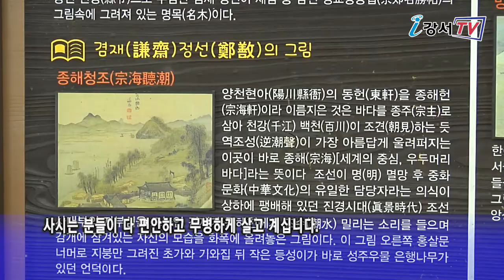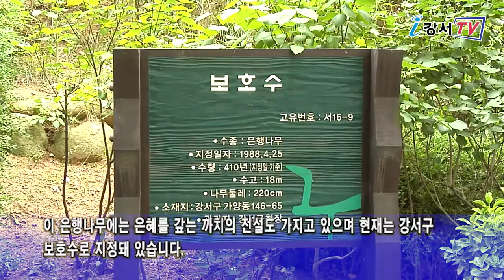자연과 사람이 공생하는 생태도시 강서_구민영상기자단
강서구를 지켜온 은행나무와 마르지 않는 우물 알고 계신가요?
선조의 지혜가 담긴 전설이 깃들어 있는 은행나무와 양천성주가 사용했던 성재정을 영상으로 소개해 드립니다.
또, 요즘 도심에서 보기 힘든 제비가 방화동 카센터 안에 둥지를 틀었습니다.
그 현장을 강서구민영상기자단 김계환 기자가 다녀왔습니다.

지하철 9호선 양천향교 역 인근에 440여년을 살아온 노거목 은행나무 한 그루가 서있습니다.

인터뷰 / 양천향교 전교 유건
옛 마을 이름이 성재정 마을입니다. 여기에 사시는 분들은 매년 은행나무에 치성을 드렸고 그로 인해서 여기에 사시는 분들이 다 편안하고 무병하게 살고 계십니다.

진경산수화의 대가 겸재 정선이 그린 ‘경교명승첩’ 에 나오는 이 나무는 수백 년 간 꿋꿋하게 마을을 지키고 있습니다. 이 은행나무에는 은혜를 갚는 까치의 전설도 가지고 있으며 현재는 강서구 보호수로 지정돼 있습니다.
또, 나무 아래에는 그 어떤 가뭄에도 결코 마른 적이 없었다는 우물!
물맛도 빼어나게 좋아서 양천 성주가 마셨다는 성주우물이 지금은 외관만 갖추고 있습니다.

방화1동 형제카센터 실내에는 강남에서 날아온 제비가족이 둥지를 틀고 제비새끼 네 마리가 부화 했습니다. 우리 선조들은 집에 제비가 들어와 보금자리를 트는 것을 좋은 일이 생길 조짐이라 믿었습니다.

인터뷰 /  형제카센터 사장 한재욱_방화1동
제비가 해마다 5년째 4마리 이상 새끼를 낳았어요. 아침에 오면 참기분이 좋고 일하는데 참 즐거움이 있습니다.

아파트 거주 문화가 확산 되면서 제비 모습을 보기가 점차 힘든 요즘 이 제비들은 몇 년째 이 집을 찾고 있습니다. 흥부전처럼 박씨는 물어오지 않아도 되니 건강하게 잘 자라기 바랍니다.

수백 년 마을을 지키고 있는 은행나무와 카센터에 둥지를 튼 제비!
자연과 사람이 공생하는 생태도시 조화롭고 살기 좋은 강서구가 되어가고 있습니다.
강서구민영상기자단 김계환입니다.

리포터 : 김계환 / 기사 : 김계환 / 촬영 : 곽순란, 김계환 / 편집 : 곽순란